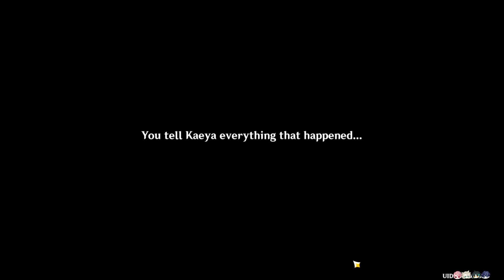Duel ! The Summoners Summit - Mondstat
Day 1, Mondstat Part, next Liyue~
i forgot today is the event release day QwQ